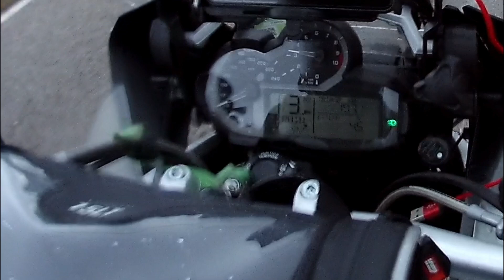Pueblos Negros Oct19